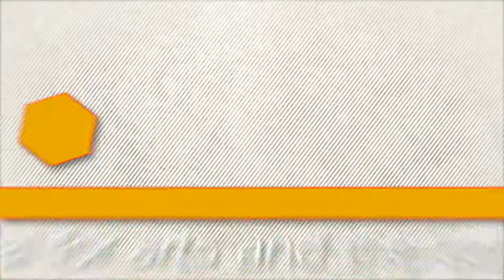Together Intro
An intro demo for Together done in After Effects.